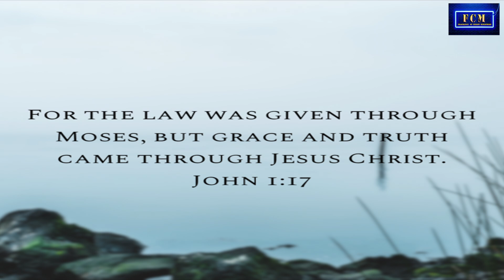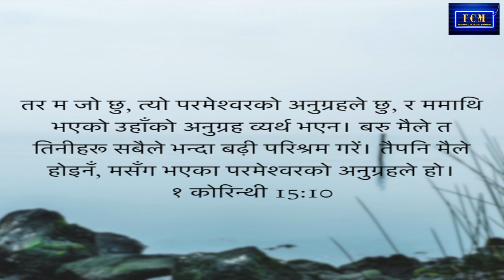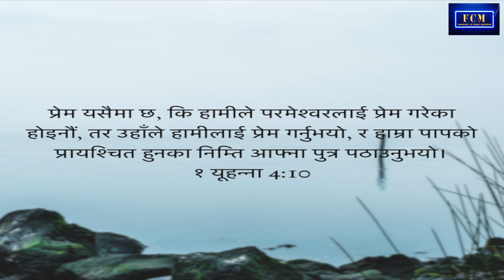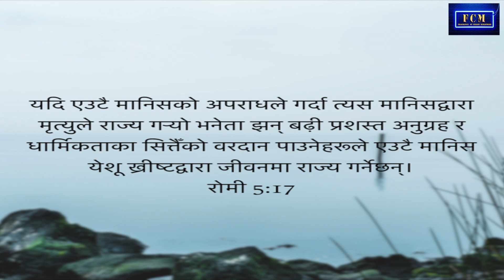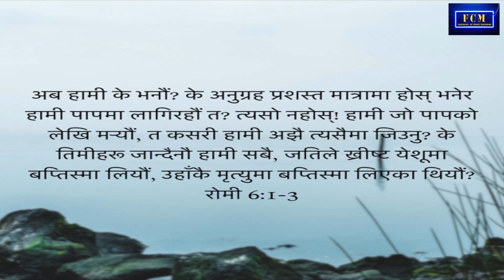Righteous By Faith | Guest Speaker: Dawa Tamang | Nepali Sermon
SPEAKER: Dawa Tamang
TITLE: Righteous By Faith